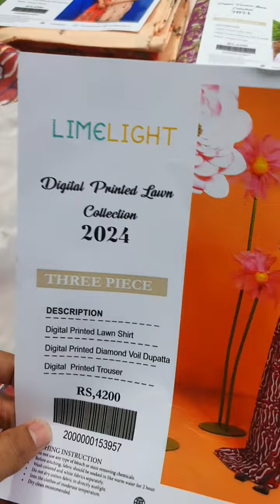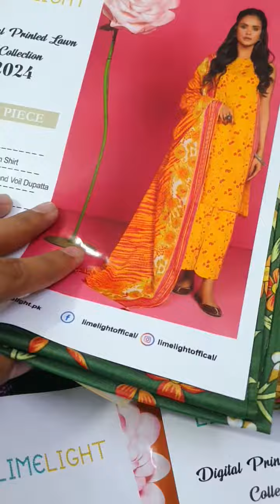LIMELIGHT DIGITAL NEW ALLOVER WITH DIAMOND VOIL DUPATTA 2024 NEW DESIGNS EDITION ❣💎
*🦋LIMELIGHT 🦋* ALLOVER DIAMOND CHAPTER 💎 3PC

_*ALHAMDULILLAH PRESENTING NOW DIAMOND Voil DUPATTA 2024 NEW  EDITION*_

_*Blossoming Prints, Like Airjet Feel  & Vibrant Designs*_

Quality:  High Quality Lawn 💯💯

*Description*
Digital Printed ALLOVER Lawn Shirt.
Digital Printed DIAMOND Dupatta 💎
ALLOVER Printed Exclusive Quality Trouser

*10 Design With 01 Colour*

*10 Pieces Set*

*Set & Half Set Price 1600* ❣️